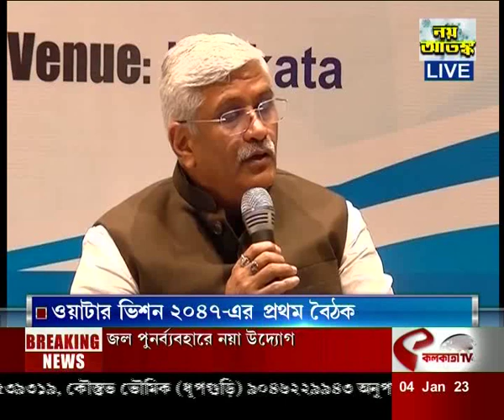কেন্দ্রের জল বৈঠক